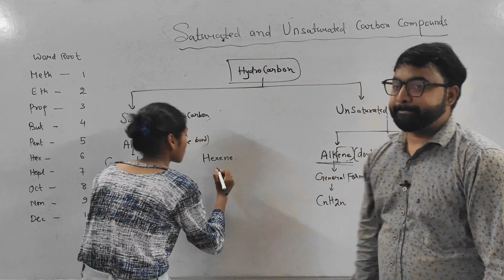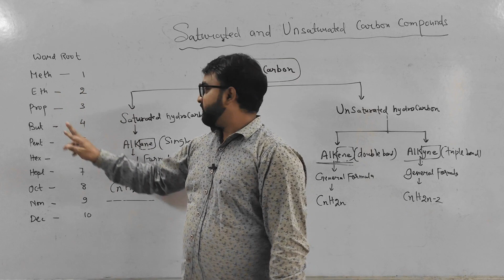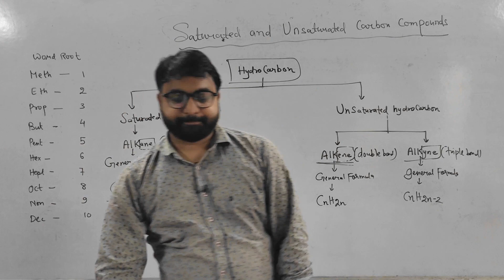how to draw the structure of Hexene?